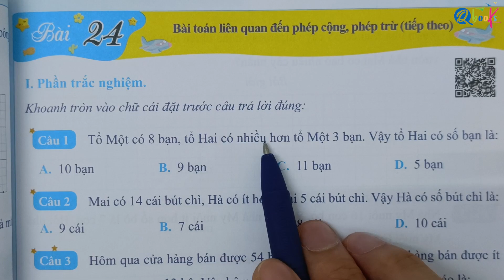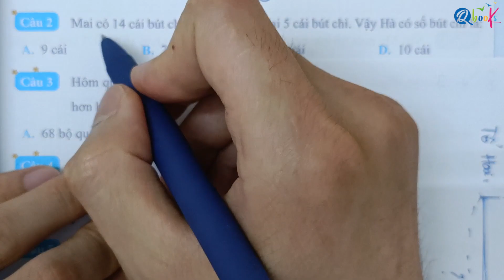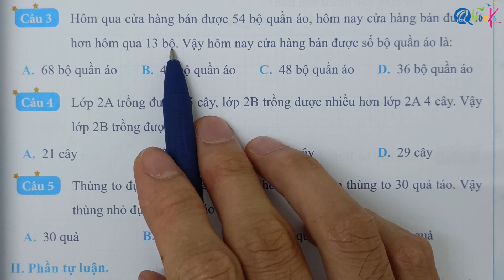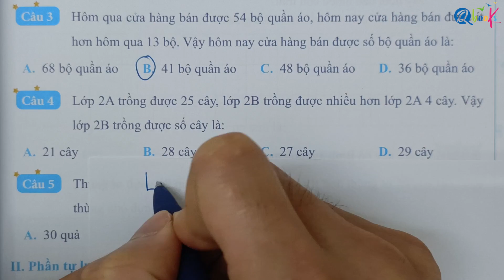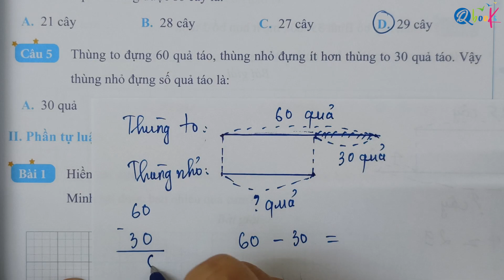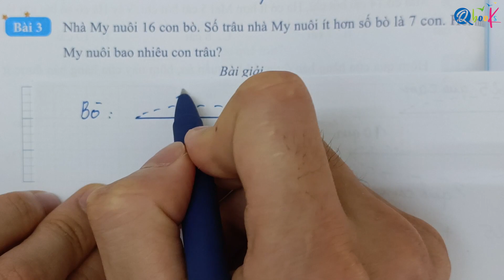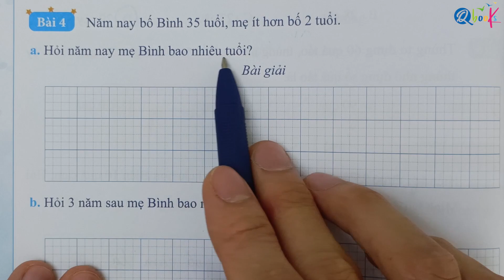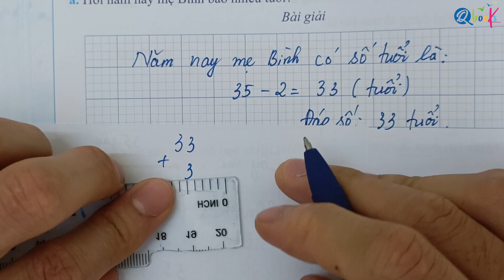Bài 24 - Bài toán liên quan đến phép cộng, phép trừ (tiếp) |Bài tập hằng ngày |Toán lớp 2 |Cánh diều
Thầy Quyền rất hân hạnh được giới thiệu với các bạn video "Bài 24 - Bài toán liên quan đến phép cộng, phép trừ (tiếp) | Bài tập hằng ngày | Toán lớp 2 | Cánh diều" do Thầy Nguyễn Văn Quyền trực tiếp biên soạn.

Là một phần của chuỗi bài giảng môn toán, Thầy Nguyễn Văn Quyền đã khéo léo kết hợp các khái niệm toán học với cuộc sống hàng ngày để mang lại trải nghiệm bổ ích và hấp dẫn cho các em học sinh lớp 2. Trong video này, Thầy Nguyễn Văn Quyền hướng dẫn từng bước làm các bài tập toán lớp 2 về nội dung bài 24: Bài toán liên quan đến phép cộng, phép trừ tiếp theo trong sách toán 2 kết nối tri thức với cuộc sống.